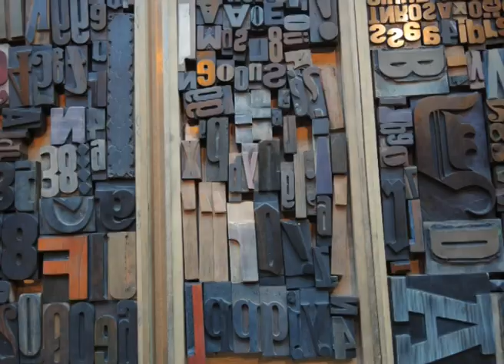Kunsthaus Graz: Das war der "Wirbel in der Bubble 2015"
Beim diesjährigen "Wirbel in der Bubble" beschäftigen sich unsere  jungen Gäste - dem Ausstellungsthema "Damage Control" entsprechend - mit unterschiedlichen Zerstörungsarten und der  Schadensbegrenzung! Wie jedes Jahr öffnen wir den Friendly Alien für alle Neugierigen ab 4 Jahren.
Erstmals gab es auch ein Angebot für all jene, die an und für sich schon längst aus der gewohnten Wirbel-Zielgruppe herausgewachsen waren: Leute von 14 bis 16 Jahren.